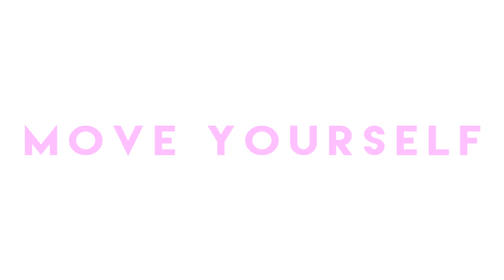Rabetão - Mc Lan - Coreografia by: Move Yourself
Dance você também e use a tag
INSTAGRAM:  @moveyourselff / @dandaramendes / @alicearaujo2